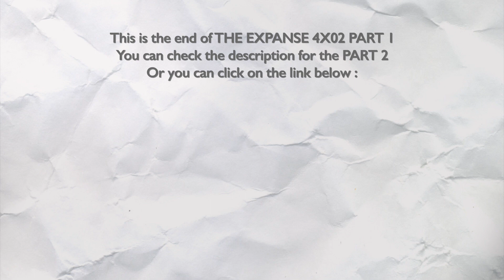THE EXPANSE 4X02 "JETSAM" REACTION PART 1/2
Hello !

Okay, so I finished this episode by telling in my review "I'm sorry to be so wrong every time". Obviously, I did'nt know how lost I was gonna be with the next episodes. Also, I had the impression that I missed details, clues, because I was talking too much or just because the episode was made with only important scenes and moments, without real silence times, people watching at each other etc (times that I usually use for telling my thoughts/theories). Maybe because we only have 10 episodes here, so the writers can't put these moments and had been forced to change a little the rhythm of the show ?

I didn't understand a thing about the proto, this new planet or Miller, but I predicted right what was gonna happen with Drapper. She is one of my favorite characters (on the top, with Amos), and I'm so glad that she's having a big storyline during this season, with a real big and deep evolution, and I can not wait to discover how it's gonna end for her, what decision she's gonna made (I "just" watched the first half of the season for now).

SCHEDULE FOR SEASON 4 :

4x01 - 18th December
4x02 - 20th December
4x03 - 25th December
4x04 - 27th December
4x05 - 30th December
4x06 - 31th December
4x07 - 1st January
4x08 - 2nd January
4x09 - 6th January
4x10 - 7th January
(if change, go check my @)